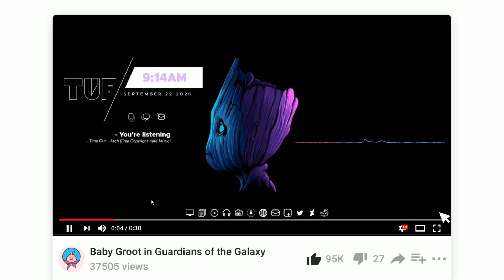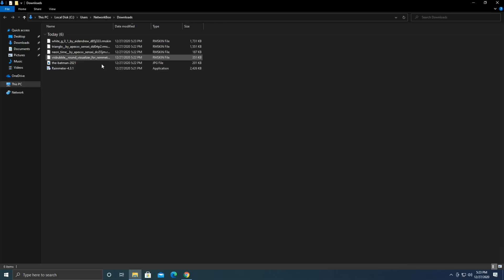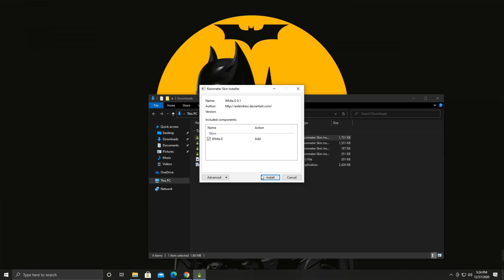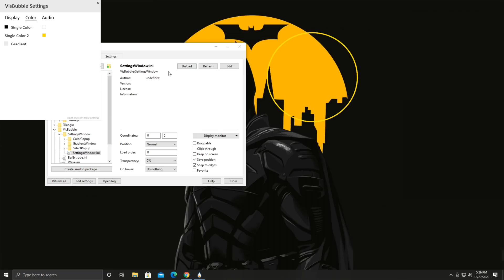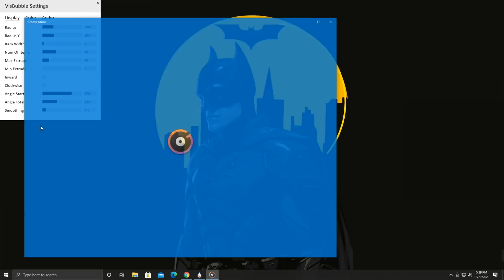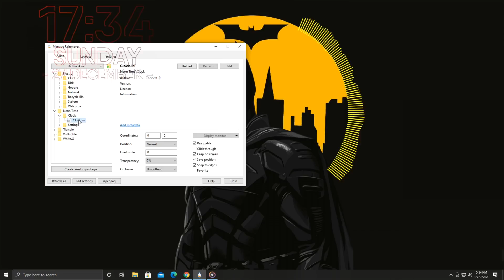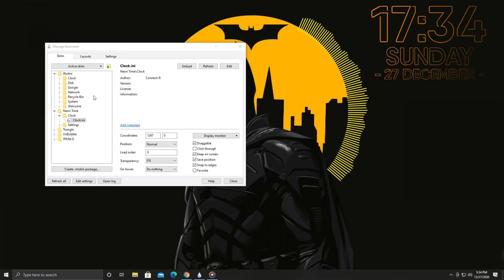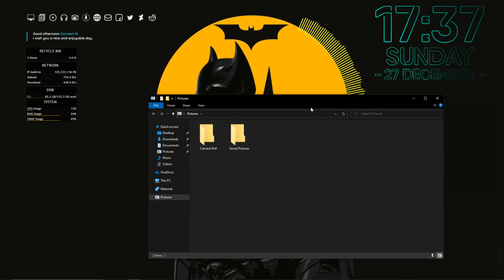Batman 2021 | Windows Desktop Theme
Make Windows 10 look more awesome with Batman Theme
In This Tutorial I'll show you how to Simplify your desktop with Rainmeter.

Titre:  Quiet Tree
Auteur: Thoribass